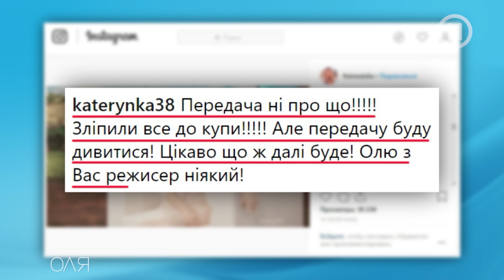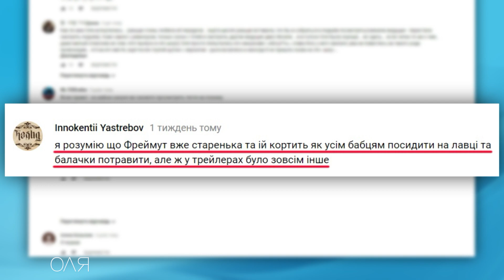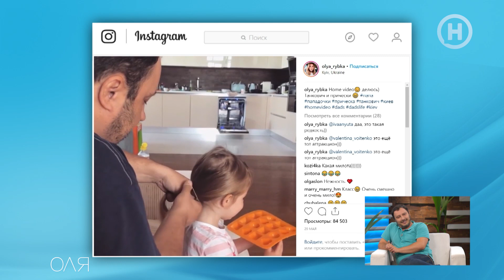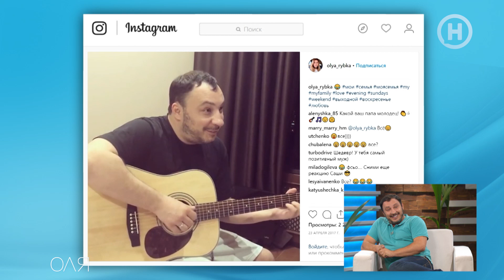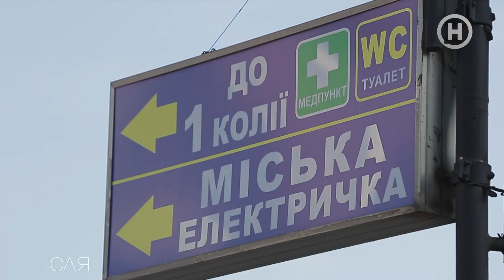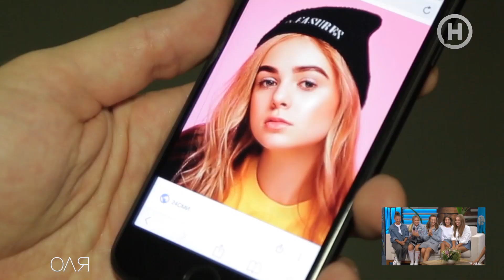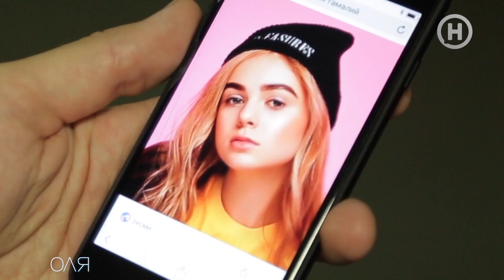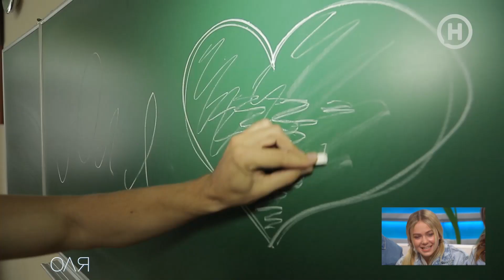ОЛЯ - Выпуск 18 - 27.09.2018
Гости Ольги Фреймут - Дмитрий Танкович и Open kids

ОЛЯ – развлекательное ток-шоу, освещающее только актуальные темы. Свободный от негатива и максимально приближенный к зрителям проект, наполненный интервью со звездами и интересными людьми, музыкальными выступлениями артистов в студии, подарками и веселыми сюжетами, снятыми по всей Украине.

Это первая в мире легальная адаптация американского формата Show Ellen Degeneres, многократного номинанта и победителя премии Emmy.

Участники ОЛЯ шоу - знаменитости, непубличные люди с уникальными талантами, зрители в студии, обычные прохожие-украинцы. В каждом выпуске ОЛЯ шоу участники-звезды проходят блиц-опрос, выполняют задания, участвуют в конкурсах на скорость, рассказывают свои новости и подвергаются розыгрышам-«страшилкам» от ведущей Ольги Фреймут. Каждая программа содержит также сюжеты с рядовыми украинцами, где снимают их реакцию на неожиданное появление ведущей. Например, на бензозаправке или в фастфуде, во время школьного урока или на сцене во время спектакля. Каждый эпизод наполнен отличным юмором, шутками, насыщен интересными рассказами и актуальными новостями.